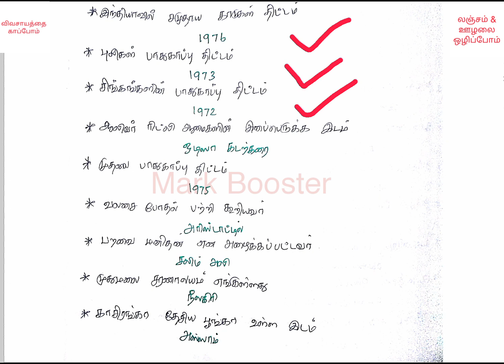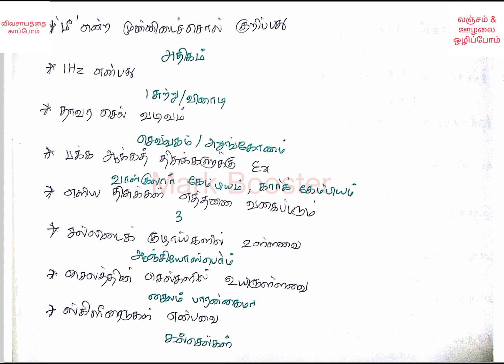6th to 10th science important questions | science - Part 9 | Tamil | TNPSC | TN Forest | TN SI | MB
* விவசாயத்தை காப்பாேம்
* லஞ்சம் & ஊழலை ஒழிப்பாேம்
* மரம் வளர்ப்பாேம்